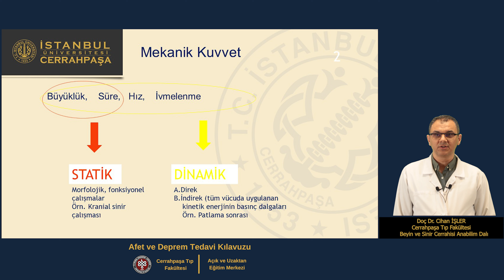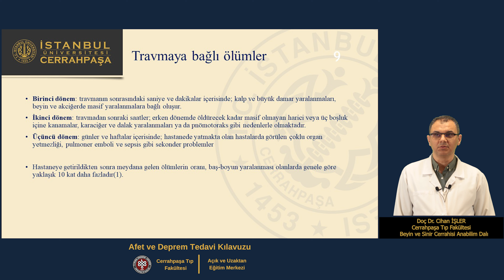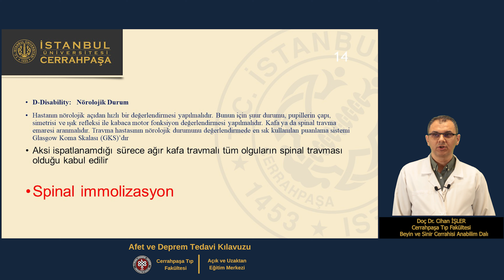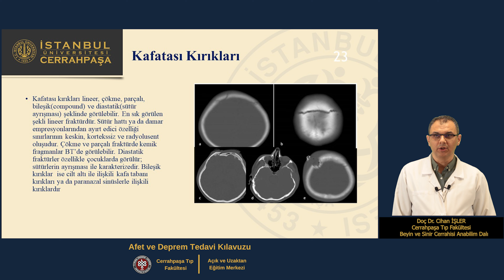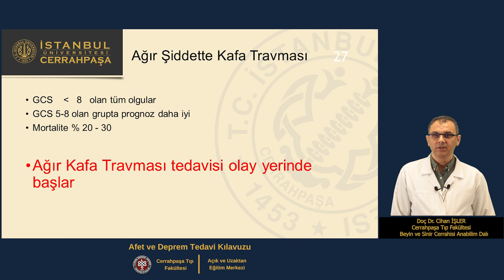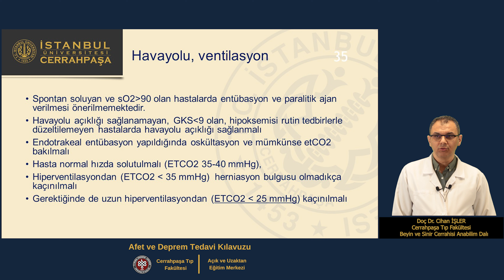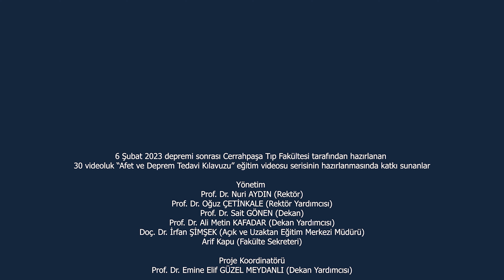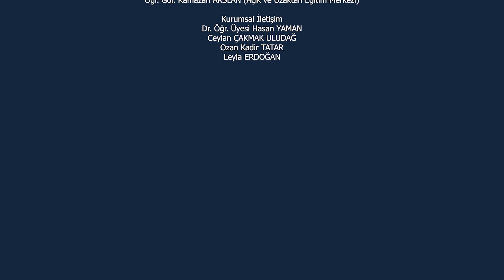Afet Sonrasında Kafa Travmalı Olgunun Sahada ve Hastanede Tedavi Prensipleri - Doç.Dr. Cihan İŞLER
Afet ve Deprem Tedavi Kılavuzu  - İUC Cerrahpaşa Tıp Fakültesi